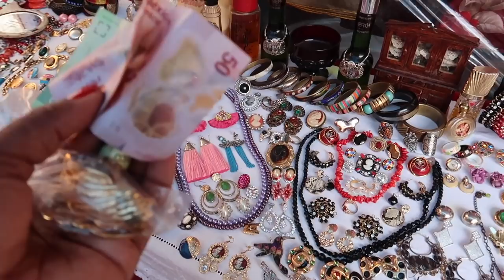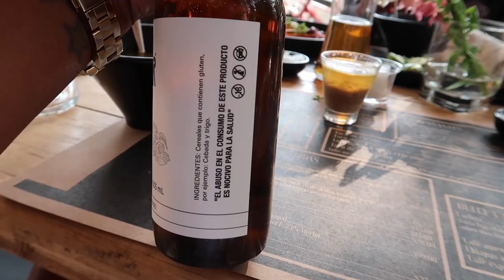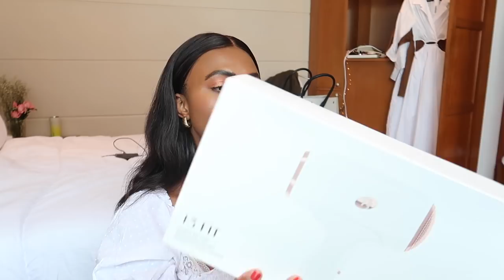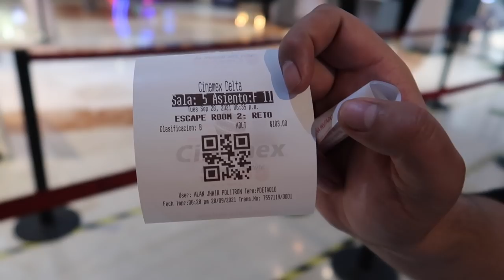Antique Shopping in Mexico City 🇲🇽 at La Lagunilla Sunday Market & BRACCO in Condesa | DadouChic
Bonjour everyone & welcome back to Dadouchic!  in today's video, we're going to the Antique market in Mexico city called Tianguis de Antiguedades Lagunilla

My Jewelry : Description of the pieces I wear.

~~~FASHION & PRODUCTS MENTIONED IN THE VIDEO~~~
white dress

Mango white dress

T3 Hair tools
Alien perfume
Eve lom

Red nail polish art walk in suzi shoes
Chanel Red nail polish gitane

Xoxo,Rose